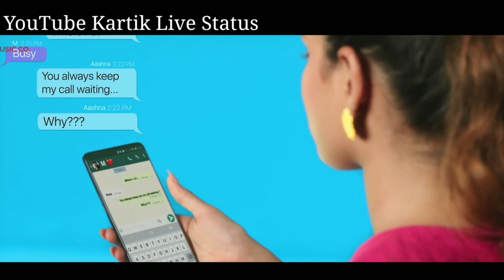Call Waiting Manav C & Aashna H Whatsapp Status Video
For Support

Music Credit To -
Channel Link -

For Support

Music Credit To -
Channel Link -

CallWaiting - Manav_C_&_Aashna H | Sona Mohapatra | Raees & Zain-Sam | Kumaar | Zee_Music_Originals.